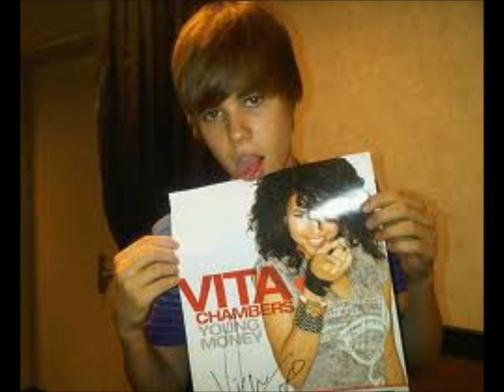common denominator + pictures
common denominator :] my world